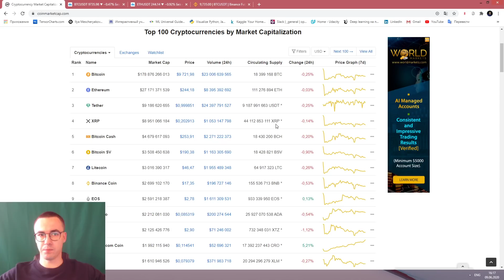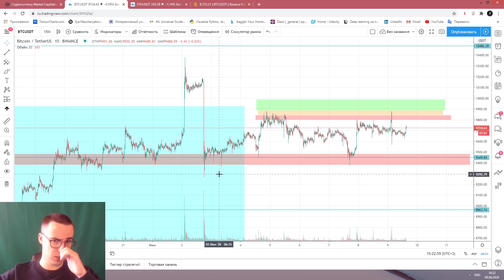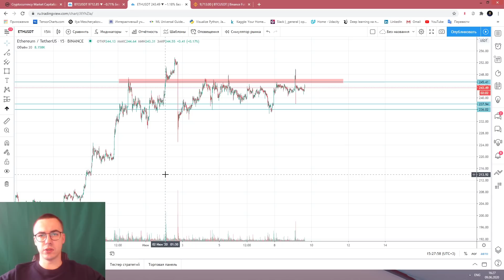Прогноз цены на Биткоин (9 июня)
Binance совместно с Ilya Mescheryakov разыгрывает 500 USDT в бонусных ваучерах среди новых пользователей Binance Futures!

Первые 20 трейдеров, которые зарегистрируются на Binance Futures по данной реферальной ссылке с 9 июня 12:00 по 14 июня 12:00 (МСК\Киев) и выполнят условия данной промо-акции получат по 25 USDT на баланс Binance!

Как получить бонус?
2) Пополнить баланс фьючерсного кошелька минимум на 10 USDT и совершить торговый оборот в 200 USDT в период активности

Условия и примечания:
- Пример сделки для достижения торгового объема 200 USDT: Ваш баланс на Binance Futures 10 USDT. Открытие и закрытие позиции с использованием 10х кредитного плеча.
- Вы можете ознакомиться с тем что такое бонусный ваучер на Binance Futures тут
- Binance подведет итоги розыгрыша в течение 72 часов после окончания активности. Результаты будут опубликованы в комментариях под данным видео не позже 17 июня 12:00.
- Бонусы будут зачислены в “Центре наград” в течение 2 недель после окончания активности.
- Пользователи, которые были зарегистрированы ранее на Binance Futures принимать участие в активности не могут.